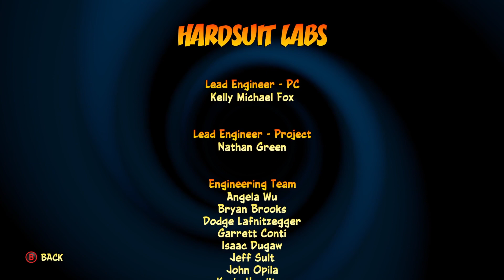[Billy and friends] Crash 4: It's About Time Part 3 [FINAL] | Mostly Neo Cortex Impressions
Stream 3 of Crash 4: It's About Time. Expect new videos the day after any stream finishes. Streams usually happen monday, tuesday, friday, and saturday.